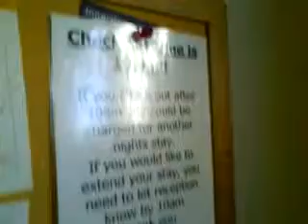Molly Malone's Hostel - Devonport - Tasmania - May 2010